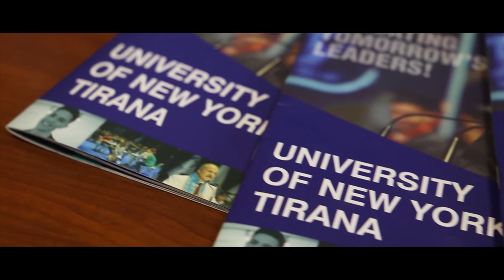University of New York Tirana - Law Faculty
Choose UNYT-Study LAW this fall!
Your success is important to us at the University of New York Tirana. Hear more about some of the professors of Law Program who are here to help you succeed.